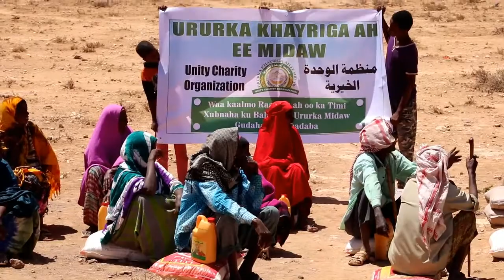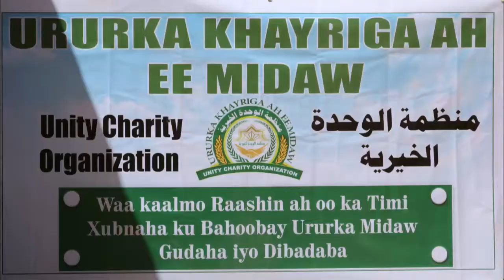[HD]Deeq Raashina Oo Lagaadhsiyey Dadka Abaaruhu Saameeyeen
Xubno Ku Midawbay Ururka Midaw Ayaa Deeq Raashina Gaadhsiiyey 40 Qoys Oo Dadka Abaaruhu Saameeyeen Kuna Soo Xerooday Magaalada Oog